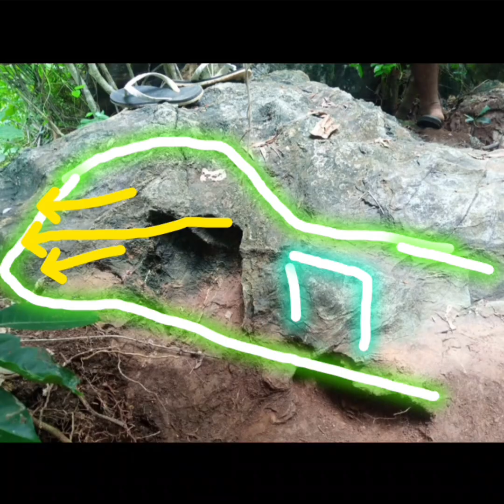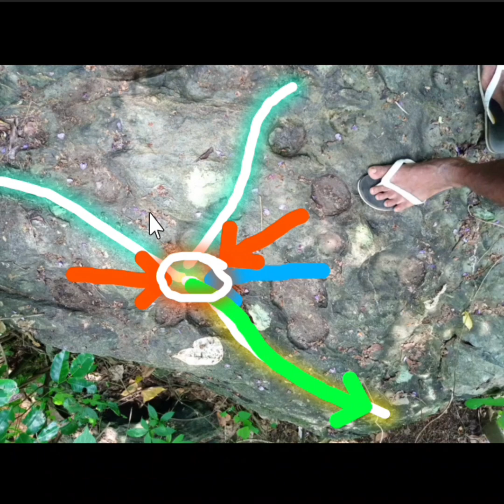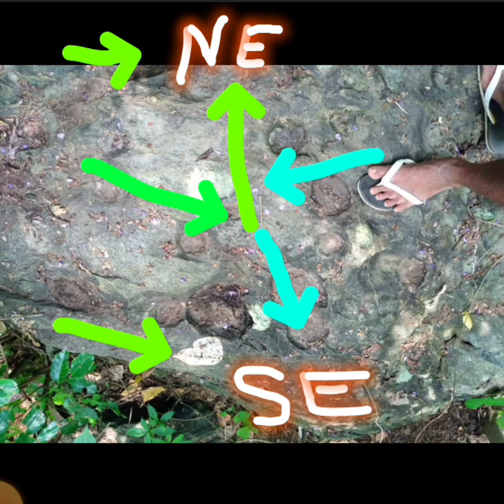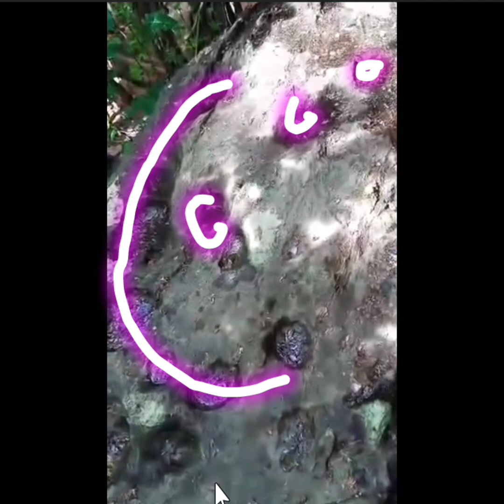Sa bukal ng Tubig assessment #341 [ japanese treasure ]